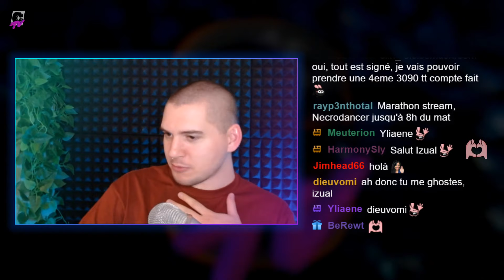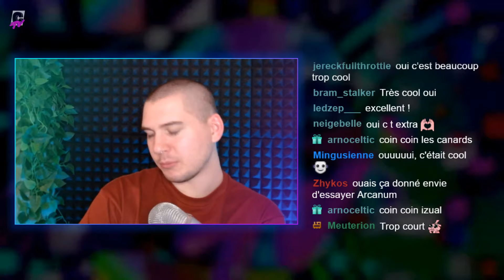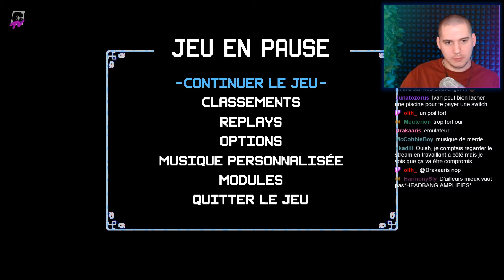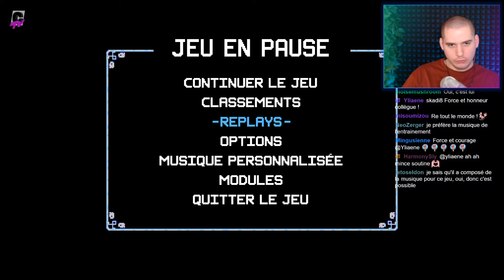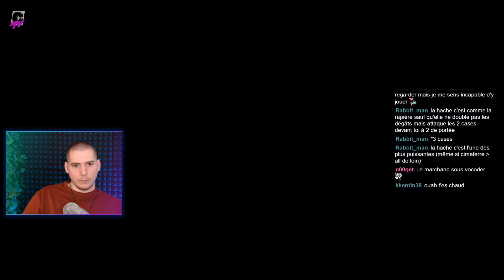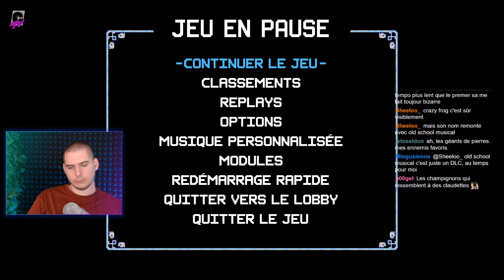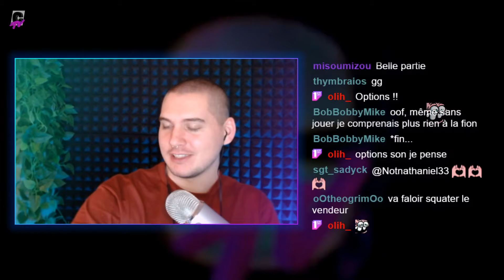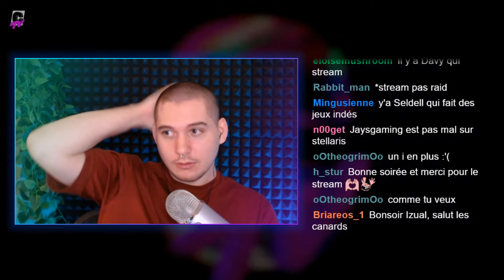LET'S PLAY | Crypt of the NecroDancer avec Izual